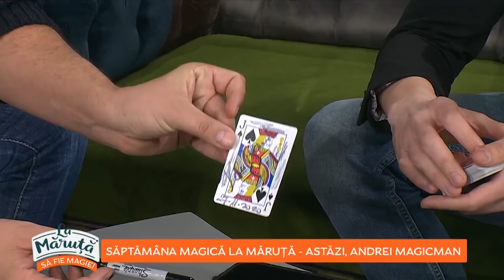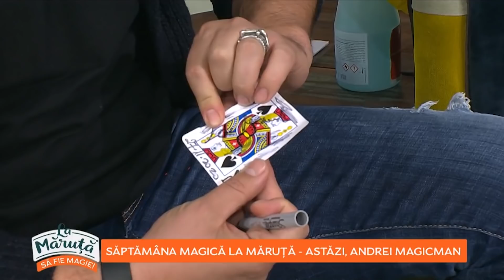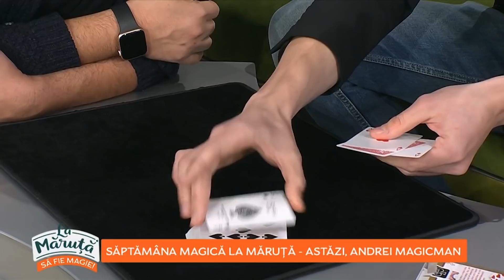Andrei Magicman, trucuri impresionante cu carti!